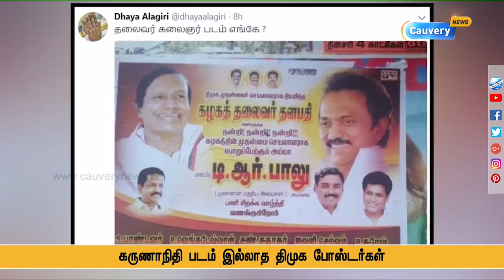கருணாநிதி படம் இல்லாத திமுக போஸ்டர்கள்: கலைஞர் படம் எங்கே என கேள்வி கேட்கு தயாநிதி